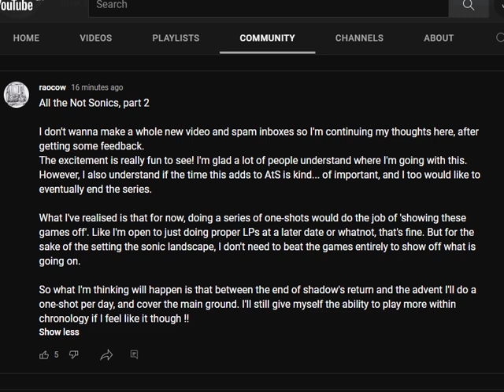All the Not Sonics, part 2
I got a lot of feedback already!
There's a lot of excitement for the idea, but I agree that the extra time investment could be a big issue, especially if we want ats to one day end.

So I've taken the various feedback into consideration and I think doing things this way will get what I want across without adding another year or more to this thing.

Sorry about the inbox spam!